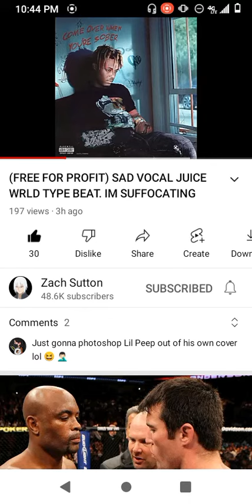look at the flop, freestyle